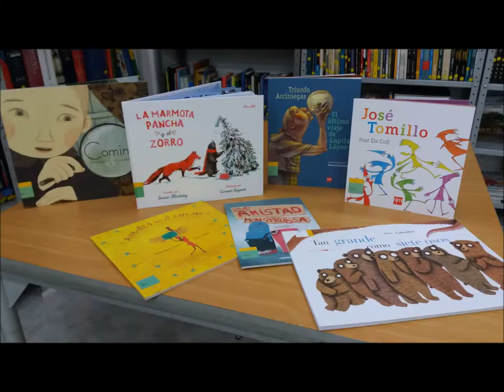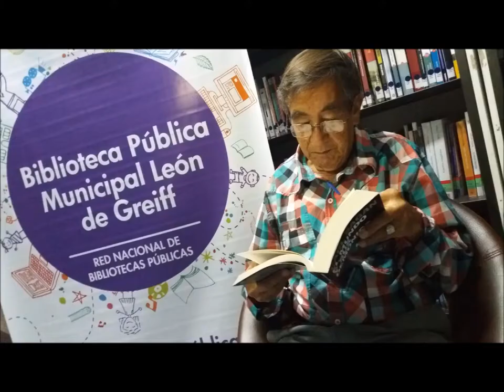Biblioteca Punto Vive Digital León de Greiff. Cali.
Un buen año 2017 en la Biblioteca Punto Vive Digital León de Greiff de la ciudad de Cali. Resumen de actividades del año.